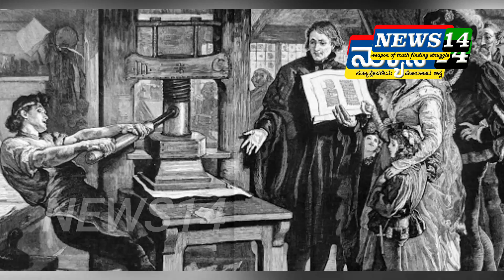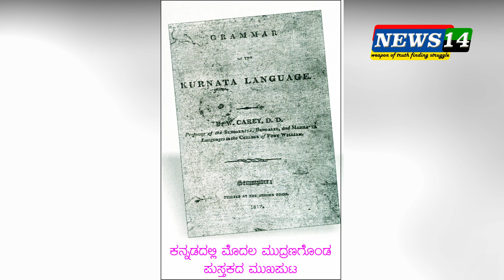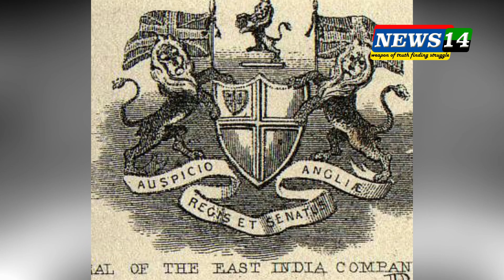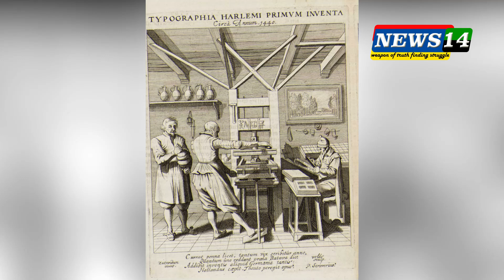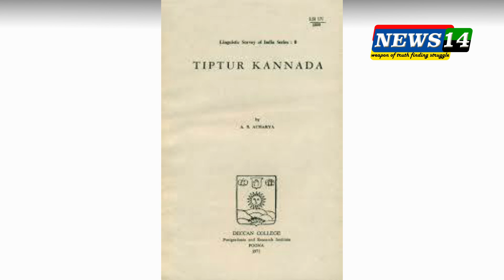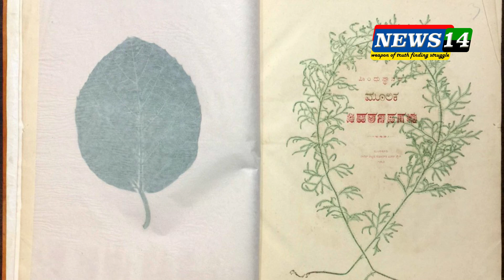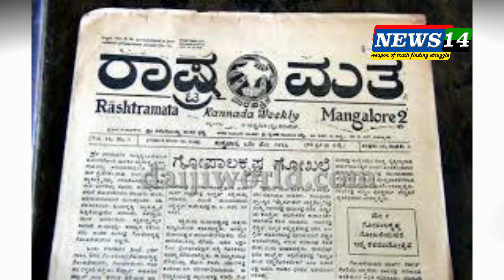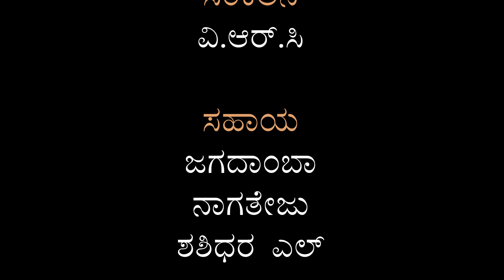ಕನ್ನಡ ಮುದ್ರಣದ ಮೊದಲ ಬಿತ್ತನೆ ಆಗಿದ್ದೆಲ್ಲಿ ಗೊತ್ತ? ಬೆಂಗಳೂರು ಪ್ರೆಸ್‌ನ ಕಂಪ್ಲೀಟ್ ಹಿಸ್ಟ್ರಿ ಇಲ್ಲಿದೆ...